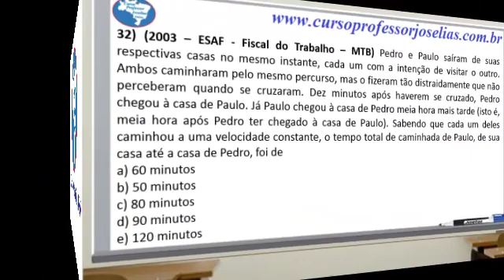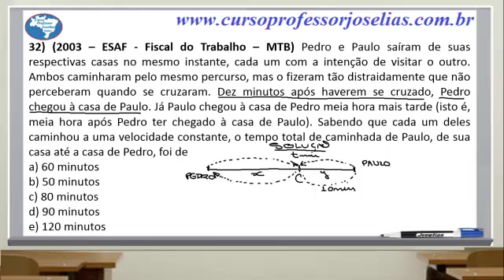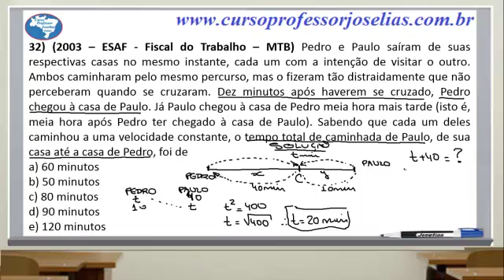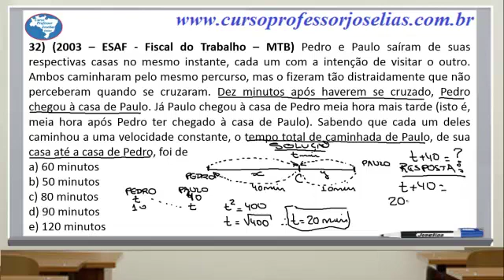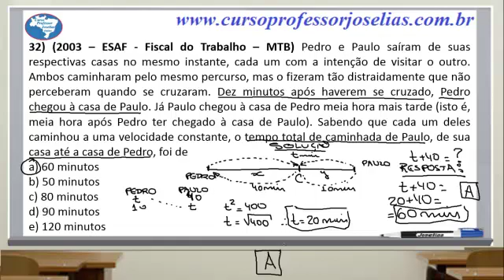QUESTÃO 32 MATEMÁTICA ESAF